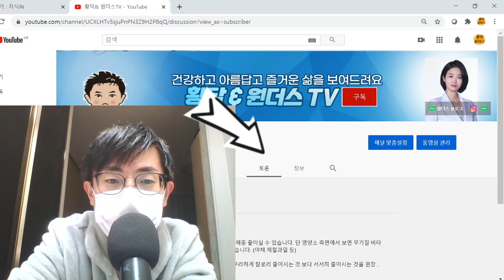이번 달도 코로나 때문에 고생 많으셨습니다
10월 한달간 코로나 때문에 모두 고생 많으셨습니다~